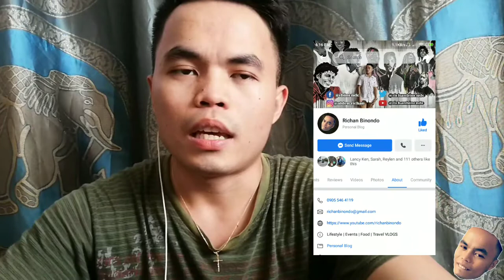Papano ba mag edit ng video? green screen effect